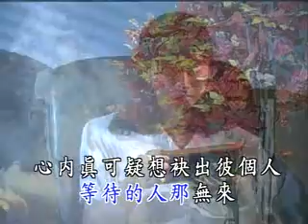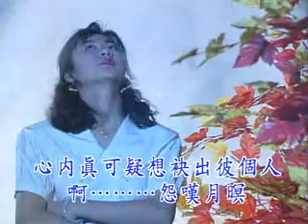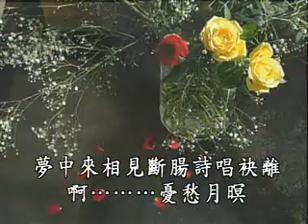江惠儀 - 月夜愁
月夜愁

作詞：周添旺
作曲：鄧雨賢

月色照在　三線路　風吹微微　等待的人　那未來
心內真可疑　想抹出　彼個人　啊～　怨嘆月暝

更深無伴　獨相思　秋蟬哀啼　月光所照　的樹影
加添我傷悲　心頭酸　目屎滴　啊～　無聊月暝

敢是註定　無緣份　所愛的伊　因何乎阮　放抹離
夢中來相見　斷腸詩　唱抹離　啊～　憂愁月暝